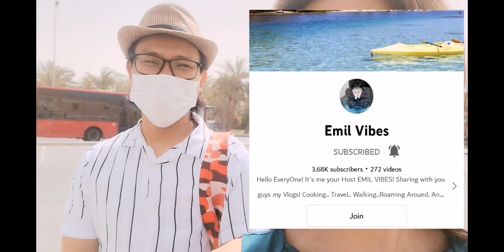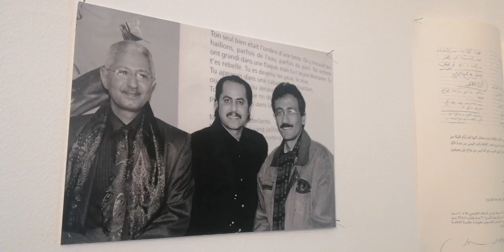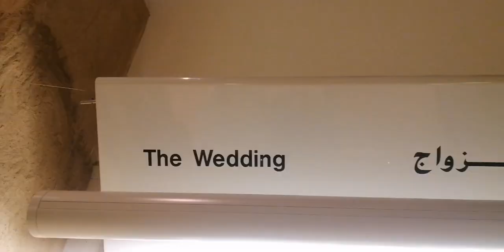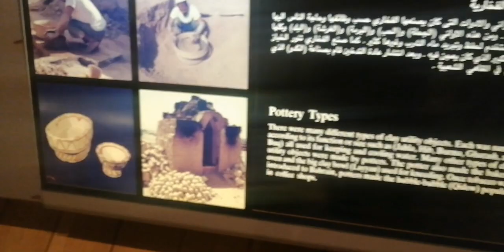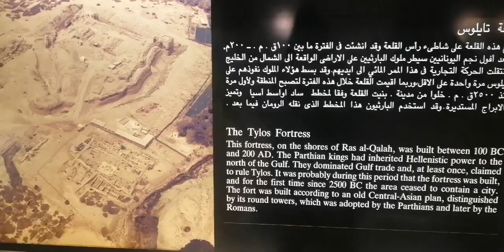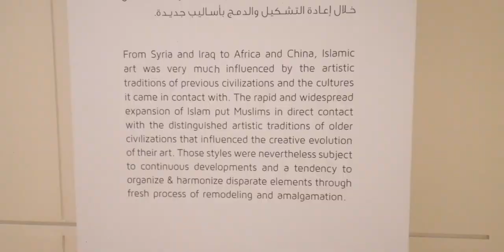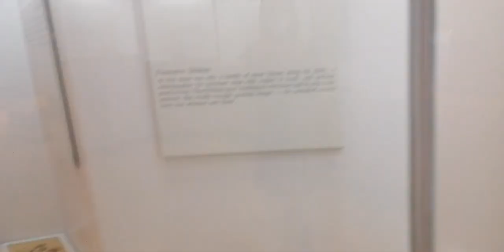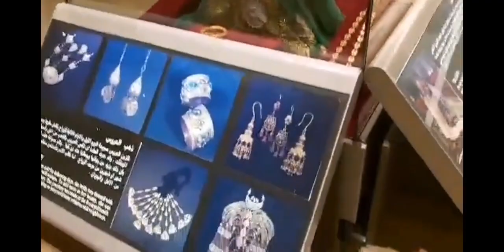Have you ever visit in Museum of Bahrain?? | This is how it Looks Like, is it attractive?